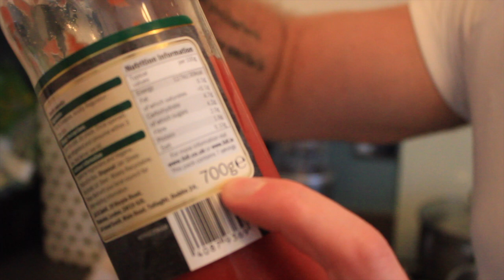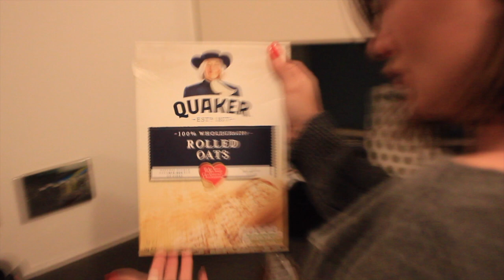How To Meal Prep | Prepping & Cooking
Facebook: Riccardo Floris Online Personal Trainer